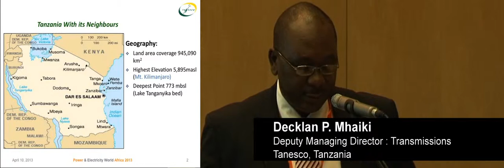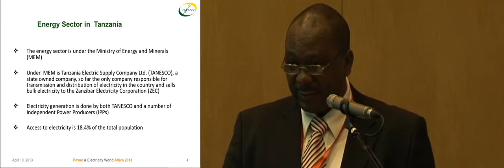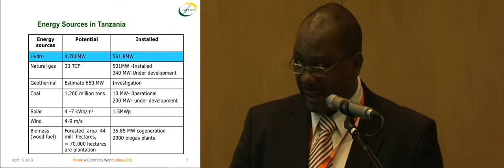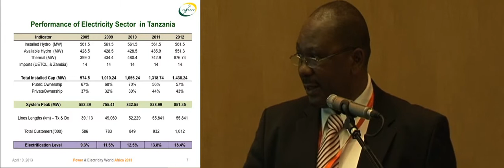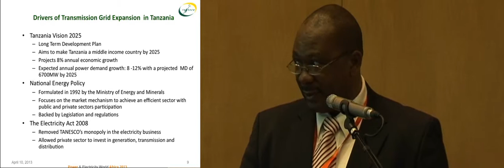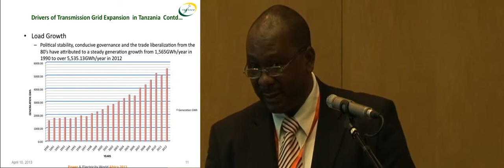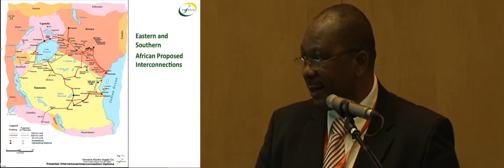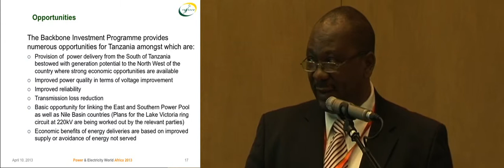Decklan P Mhaiki - Case study on transmission investment programme - Tanesco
Decklan Mhaiki was a speaker at  Power and Electricity Africa 2013

Power & Electricity World Africa is Africa's largest and most holistic power and energy business event: an exhibition, series of seminars, and strategic conference.

The show at a glance:

4500 attendees
150+ conference attendees
250+ exhibitors
150+ Free Seminars
600+ face to face introductions and meetings
50% of 2013 sponsors and exhibitors have already rebooked for 2014!